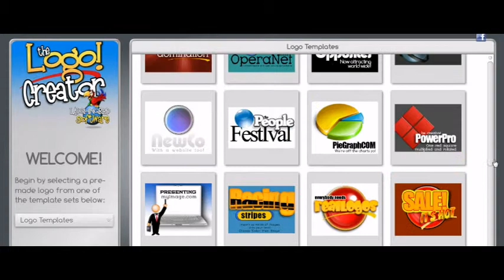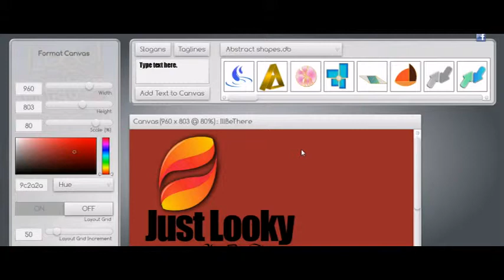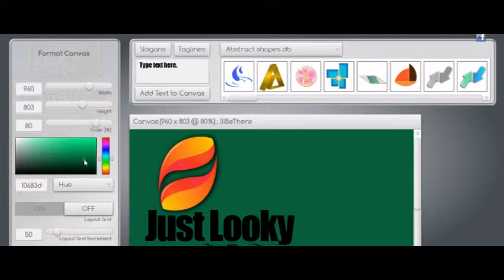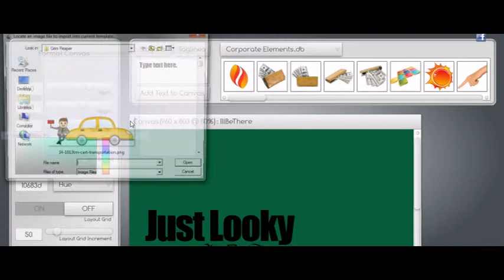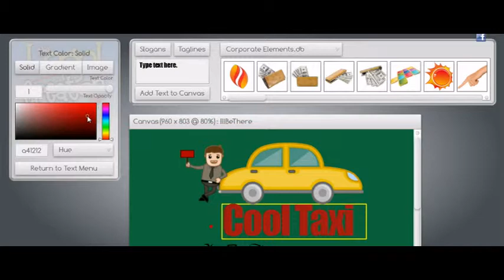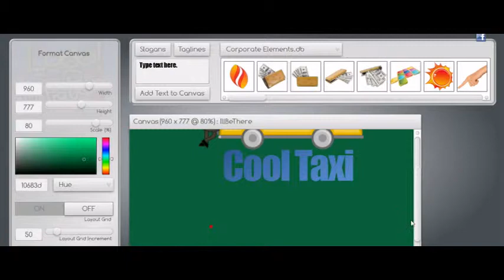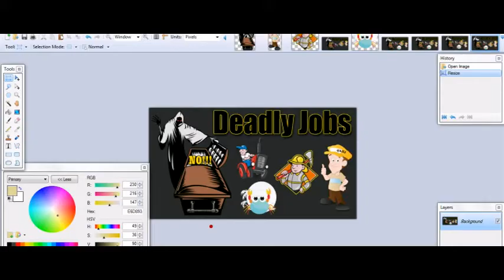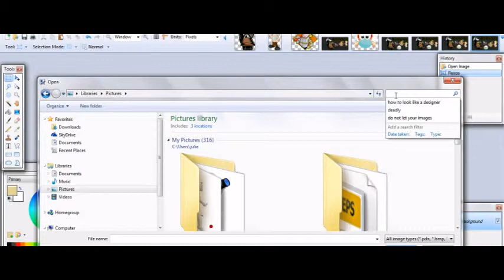How To Look Like A Designer Without Actually Being One With Logo Creator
Graphics so good they'll think you hired a Photoshop guru! The Logo Creator is THE design software with tons of smart templates that always look good. Modify them in hundreds of ways. No Photoshop skills needed and the software is SO easy to use! All this for just $32! Crazy Value!